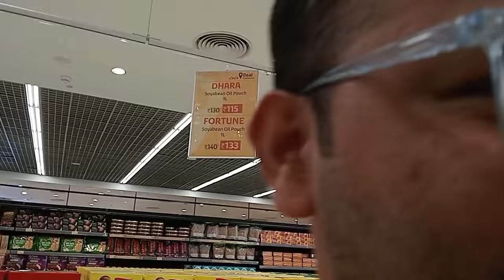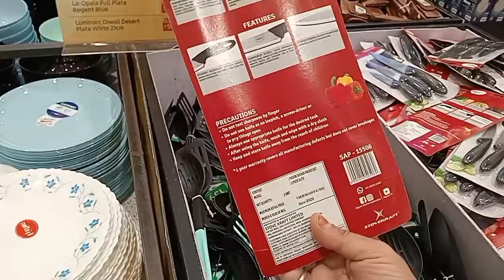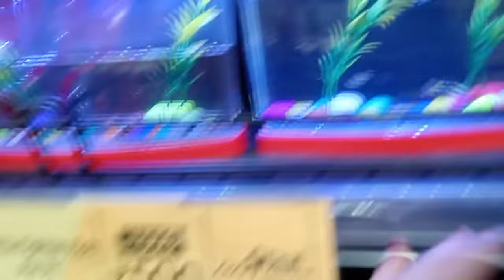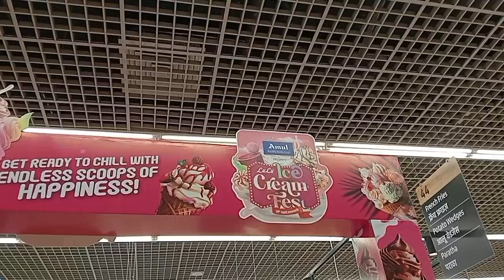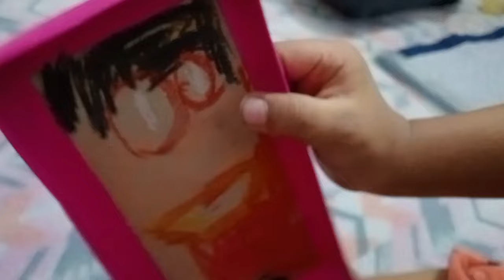Lulu Mall Gye | Hypermarket K Offers 😱 | Hypermarket Shopping Vlog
Paid Pramotion Collaboration k liye